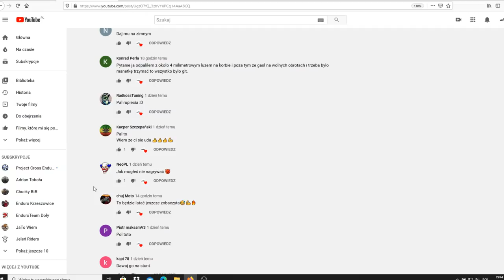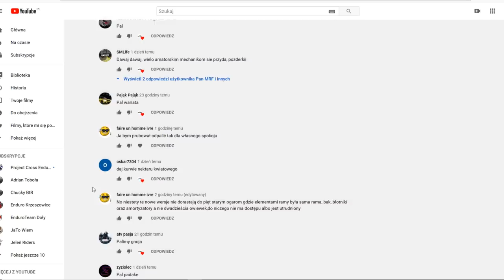Ogar 900 czy zapali? Palimy tą Padakę / Pamiętaj przy wymianie oleju stary olej trzeba zlać